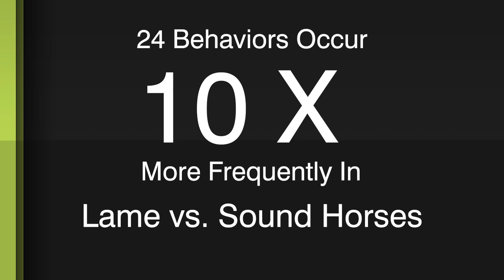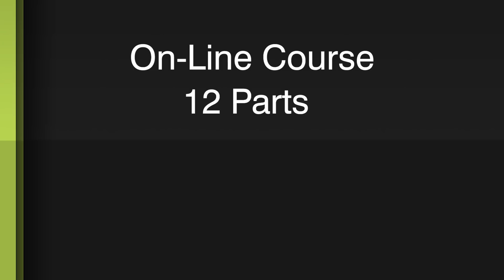How to Recognize the 24 Behaviors Indicating Pain in the Ridden Horse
Learn to see the signs of pain before the head bob starts and stop further damage to your horse. Equitopia's new course features world renown lameness expert Dr. Sue Dyson. Research spanning 4 years and over 400 horses shows that the presence of 8 or more behavioral signs strongly indicate musculoskeletal pain. This 11 part course illustrates why pain is so poorly understood, what signs to look for, how to use the "ethogram" to score pain, and what to do once you find pain. The course is perfect for veterinarians, vet students, farriers, body workers and conscientious horse owners.